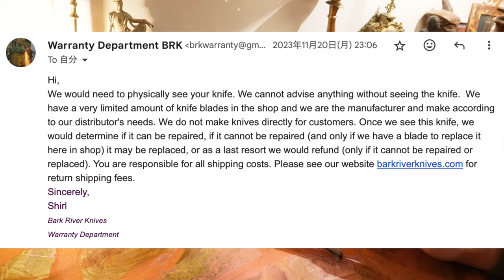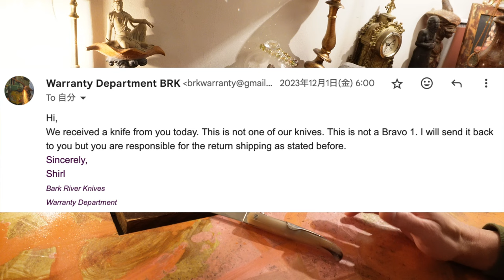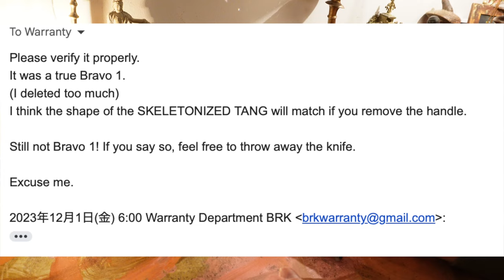「ブラボー1」をカスタムし過すぎるとこうなる。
最終的な回答を読むと、なぜ物理的に確認する必要（送らせる意味）があったのかは謎ですが。
こちらのナイフはメーカーの方で適切に処分していただきました。
長い間お勤めご苦労様でした。 また担当のShirl様、MikeStewart様 、ありがとう御座いました🙇

ターンテーブル：Garrard Model 301
トーンアーム（St）：Ortofon RMG-212 オリジナル
トーンアーム（Mono）：Ortofon RF-297 復刻
カートリッジ（St）：Ortofon SPU-G 初期（30万台）
カートリッジ（Mono）：Ortofon A-25 (HMV) type Egg Shell
MCトランス（St）：Jorgen Schou JS No.41 初期型・赤ドット
MCトランス（Mono）：Jorgen Schou JS No.251 No.384 初期型・赤ドット
Bluetoothレシーバー ： iFi Audio ZEN Blue
プリアンプ：McIntosh C29
パワーアンプ：Mcintosh MC275（復刻 ver.V )
スピーカーシステム：Altec 848A FLAMENCO
スーパーツイーター：Fostex T500A mk III (Mundorf Evo650-0.22μF)
ラインケーブル：BELDEN  8412
スピーカーケーブル：4N純銀単線 1.6mm
クリーン電源：IsoTek EVO3 SIGMAS
音質改善機器：AUG-LINE TERMINATOR LINE CONDITIONER
レコーダー：TASCAM PCMレコーダー DR-40
確認用ヘッドフォン：Etymotic / ER4XR 低音強化 カナル型イヤホン

ソース：Mac Book Pro 13インチモデル（Musicアプリ再生）
DAコンバーター：RANE ONE (24bit 48kHz)
パワーアンプ：McIntosh MC2505
スピーカーシステム：ALTEC 838A CARMEL
スーパーツイーター：Fostex T925A (Mundorf Evo650-0.10μF)
サブウーハー：Fostex  CW250D
ラインケーブル：NEUMANN製 MICケーブル
スピーカーケーブル：WE 1940’s  20awg 絹巻エナメル単線
電源トランス：CSE TX-1000 アイソレーション バランスフォーマー